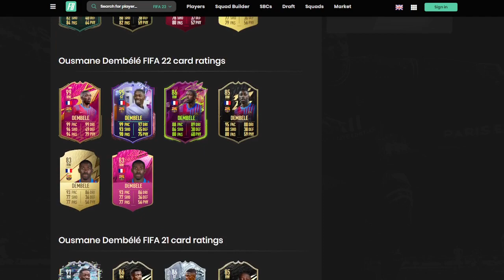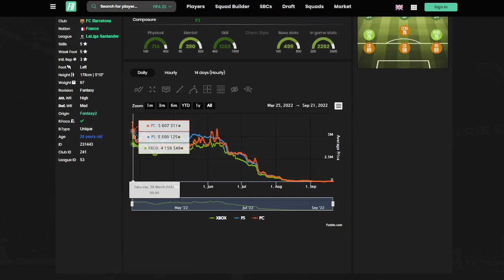"This is The BEST Card in FIFA 23!"